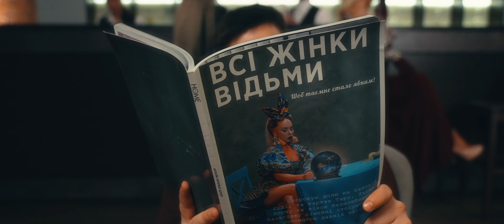VOLKANOV & СолоХа - ВСІ ЖІНКИ ВІДЬМИ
Яскравий дует від запальних Volkanov & СолоХа - «Всі жінки відьми»

Іронічна історія зачаклованного кохання між виконавцями розповідає нам про те, що жоден чоловік не взмозі встояти перед прекрасними, ніжними і чарівними жінками.
Співпраця між артистами виявилась доволі неочікуваною. Коли Volkanov писав саме цю пісню, від шукав образ  партнерши і головної героїні для виконання треку. І хто, як не артистка Солоха є головною «Відьмою» в українському шоу-бізнесі!?
Співачка із задоволенням підтримала ініціативу виконавця, і доклала родзинку і містичний вайб в цей музичний твір!

Музика : Дмитро Волканов
Слова : Дмитро Волканов та СолоХа
Відео: Дмитро Кушнір & Влад Мілюкін
Аранжування : Андрій Соловйов та Дмитро Ткаченко

Ця іронічна пісня створена щоб дарувати виключно позитивні емоції!
Любов переможе!